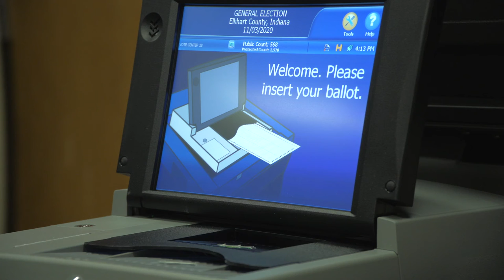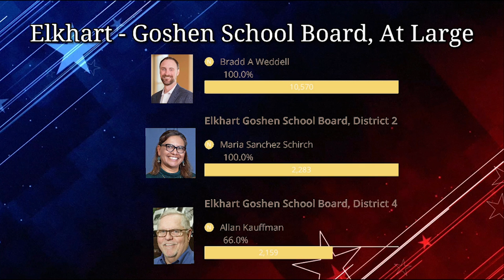The 2020 Election: Greencroft Polling Location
With record numbers of mail in voting both locally and nationally, some still decided that they wanted to vote in person at the polls on November 3rd.

 Alan Van Dyke was one of those who showed up at the Greencroft polling location on Election Day.

"Voting in person in very important," Van Dyke said. "If you vote early and say something happens in the news...'oh hey this person did this,' and it doesn't agree with you, you still have that opportunity to make your decision on the day of the election."

Van Dyke had some initial worry about voting in person at the beginning of the pandemic, but "as more information was given out," Van Dyke said. "I felt more comfortable coming out."

Local polling centers took necessary precautions to ensure that all voters could use their voice and stay healthy. Dennis Hopman, the supervisor of the Greencroft community center polling location, did not want to put any voter at risk.

"We have all sorts of PPE (Personal Protective Equipment)," Hopman said. "Wipes for the pens and everything from q-tips to touch -- to select the candidates."

"That way we're not touching the screen and having to clean it all the time," Hopman said.

Some community members were uneasy not knowing when the election results would be final, but Hopman described how the ballots would be counted.

"Once everything is done, then we will shut down the machines." Hopman said, "We will take all the ballots, we'll take all of the computer chips and everything to the county courthouse to the election center."

"That way they can immediately start counting all of the ballots," Hopman said.

After the votes were tallied, the winners for the Elkhart County council are Thomas W. Stump, Tina M. Wenger, and Adam Bujalski. The Elkhart County Treasurer is Tina M. Bontrager. And your Goshen school board members are Bradd A. Weddell, Maria Sanchez Schirch, and Allan Kauffman.

Reporting for Globe News, I'm Kadie Daye.